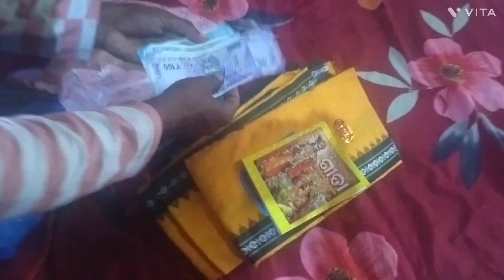ଆଜିର ନୂଆ ଭିଡିଓ